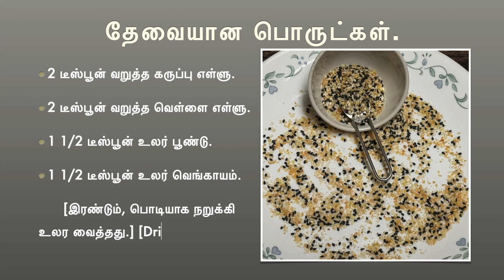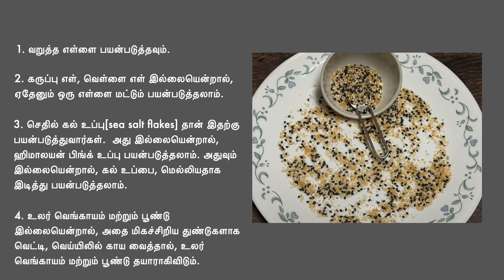எவ்ரிதிங் பேகல் சீசனிங் - சுவையூட்டும் உணவுப்பொருள் || Everything Bagel Seasoning in Tamil.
பேகல், சாலட், பிரட் டோஸ்ட்  போன்ற உணவுகளில் சுவைக்காக சேர்க்கப்படும் உணவுப்பொருள் தான் சீசனிங்.
இந்த பேகல் சீசனிங், நீங்கள் எதில் வேண்டுமானாலும் பயன்படுத்தலாம்.